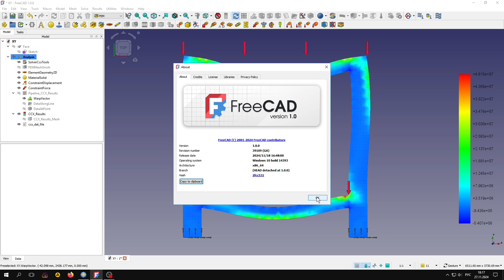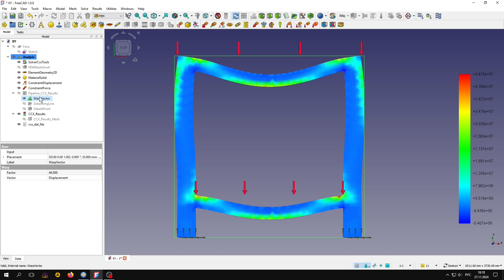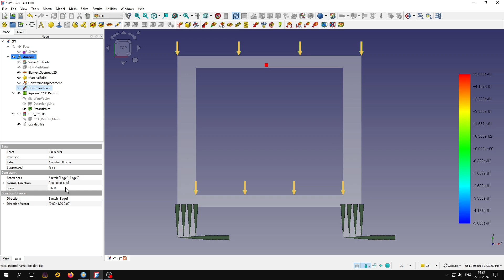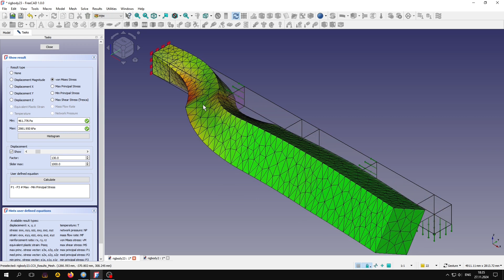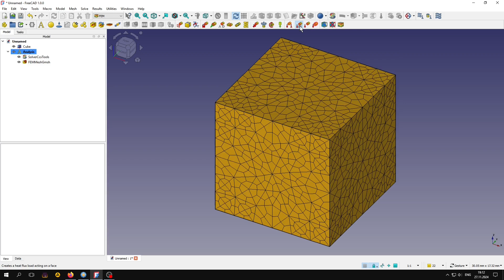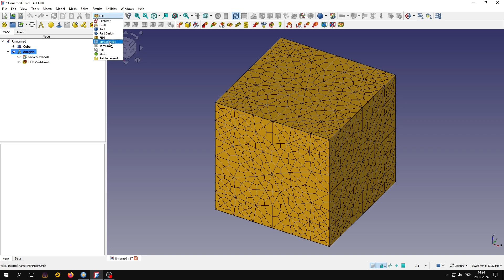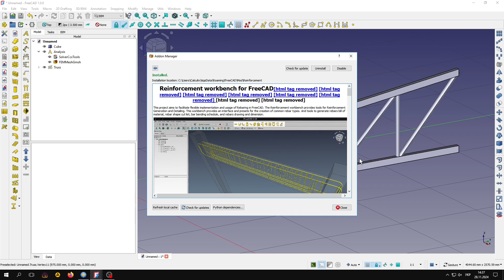Обзор FreeCAD МКЭ 1.0.0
Что изменилось в МКЭ верстаке с выходом версии FreeCAD 1.0.0